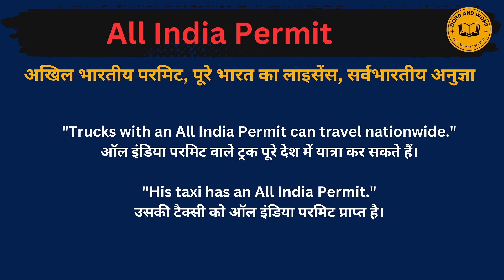All india permit meaning in Hindi/All india permit का अर्थ या मतलब क्या होता है.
All india permit meaning in Hindi.
All india permit का अर्थ या मतलब क्या होता है.
All india permit Matlab kya Hota hai.
All india permit Hindi Meaning.
All india permit explained in detail.